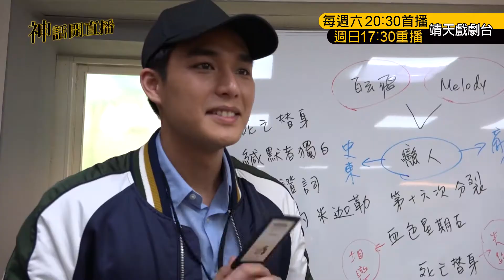中華電信MOD〔靖天戲劇台〕男神時代 幕後花絮EP1- 1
男神時代  EP1 -1 幕後花絮 - 【男神健身房】

為了讓肌肉線條在畫面上好看，男神的健身教室之魔鬼訓練就此展開~~~

週六晚間20:30  男神時代 ~  就在CH356 靖天戲劇台